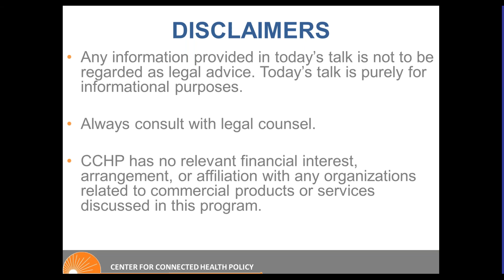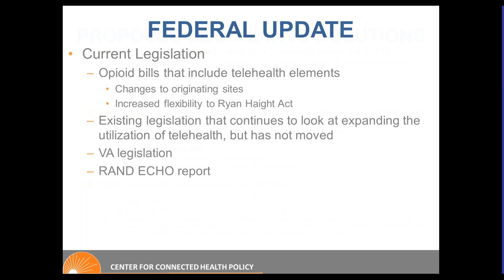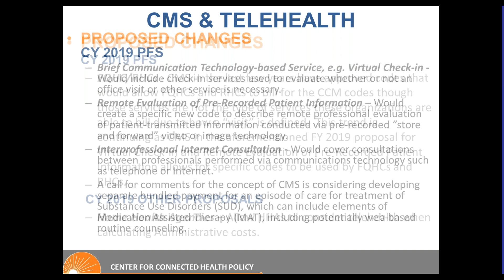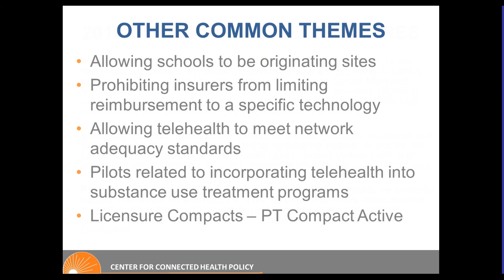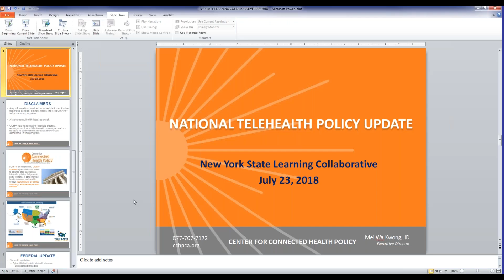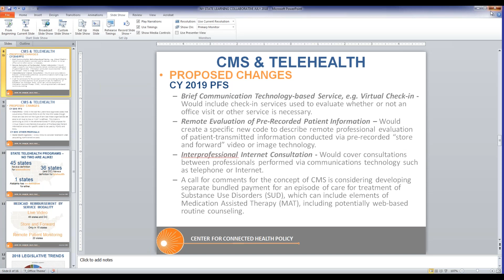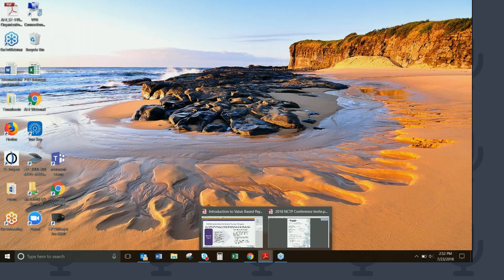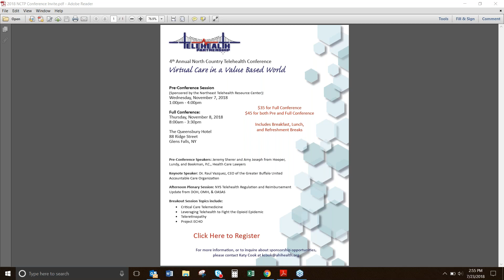Telehealth Learning Collaborative: July 2018 Webinar